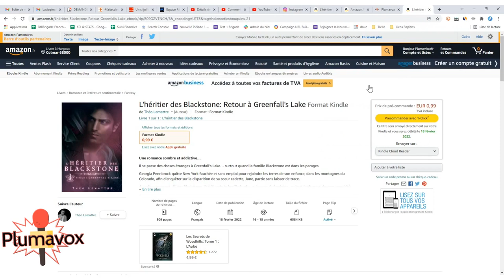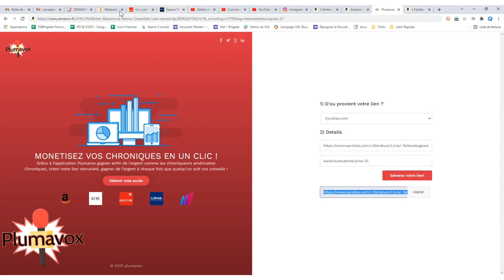Plumavox - Monétiser son blog, sa chronique littéraire ou ses réseaux sociaux en un clic !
Crédits
-Images

Piliers - Flaticons
Flaticon & SmashIcons
Round icons

-Sons